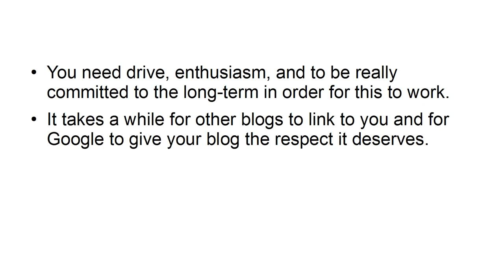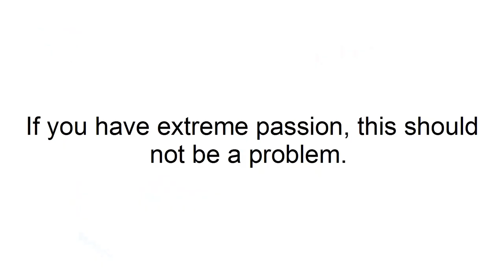How To Start a Blog Based on Your Passion